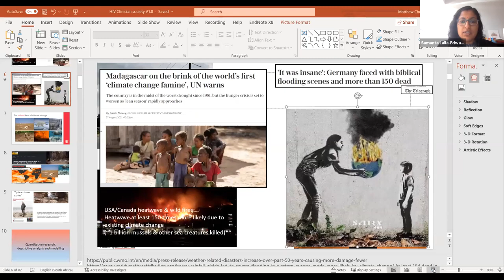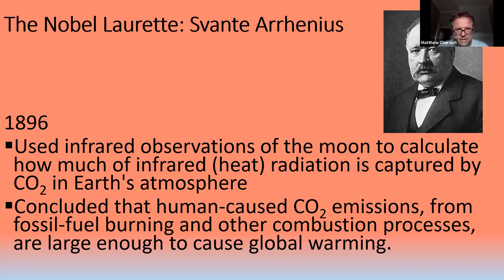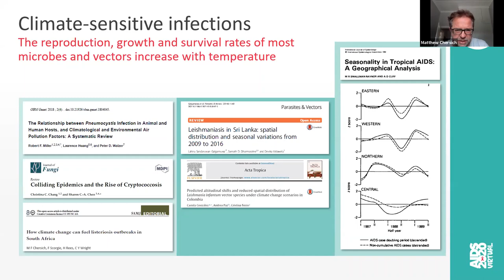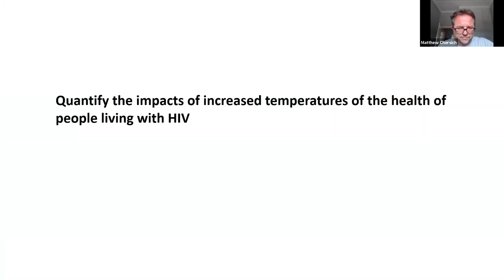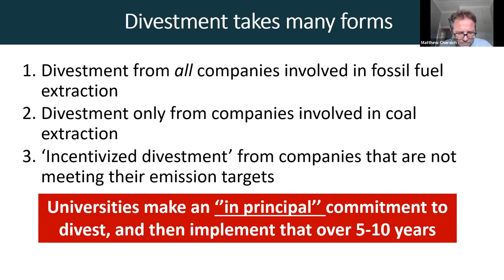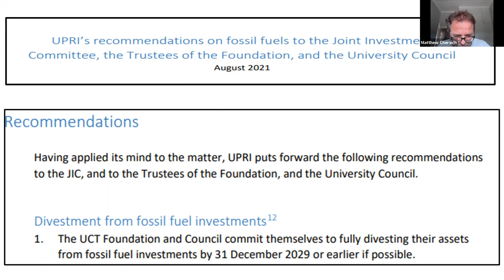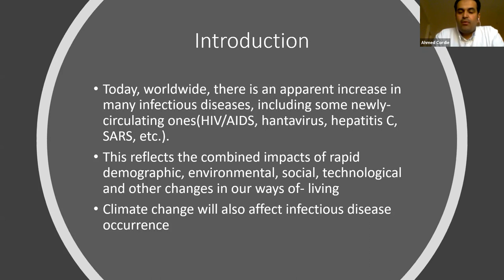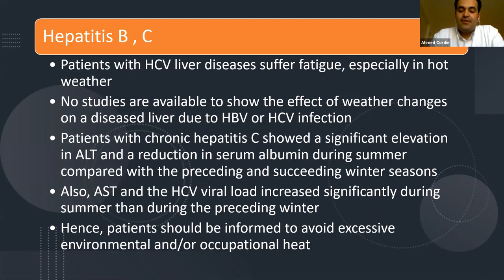Impact of Climate Change on HIV - Prof Matthew Chersich, and Hepatitis - Dr Ahmed Cordie @44:30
Climate change is already impacting Health and the Healthcare Infrastructure in numerous ways. Healthcare professionals are responding worldwide to manage a gradual developing crisis. Please see sessions presented at the recent SAHCS Conference on 23 October 2021,  on the impact of climate change on HIV and Hepatitis presented by experts in their fields.